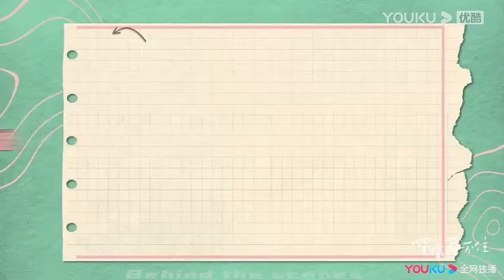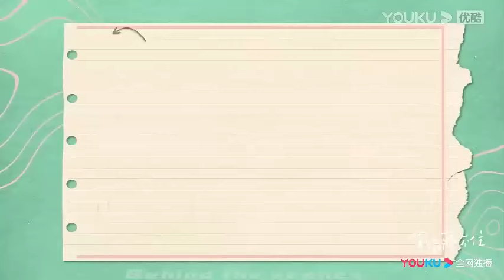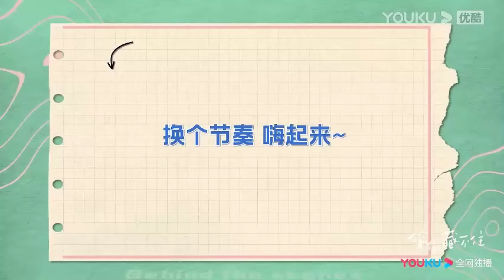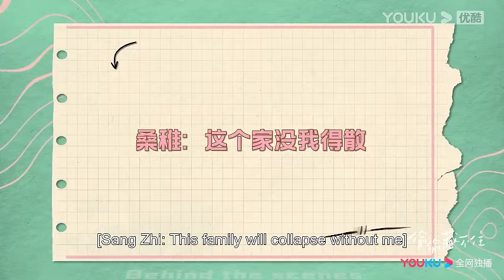【付費花絮】趙露思下車不停向陳哲遠揮手，還可愛比心，他笑得好開心！【偷偷藏不住Hidden Love】赵露思